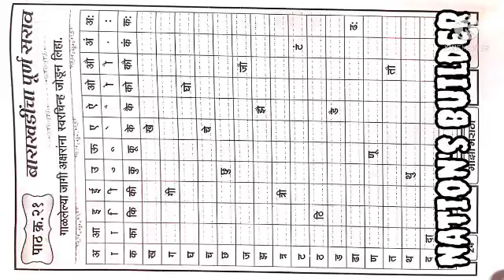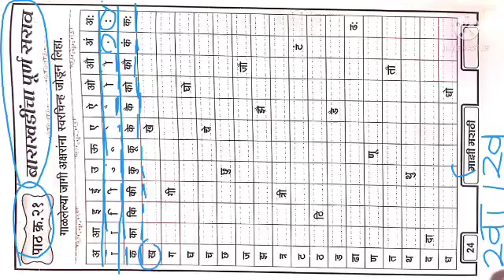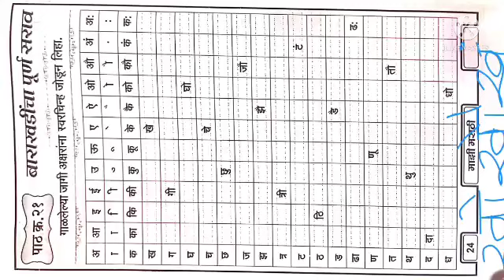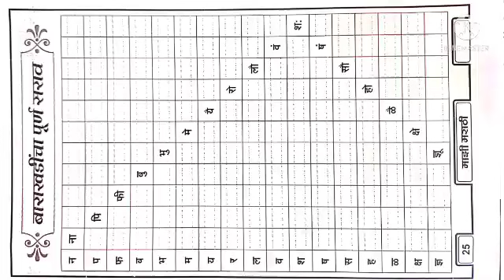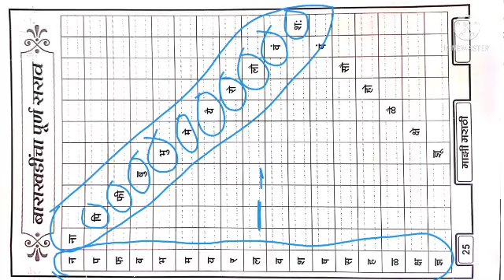Aao Marathi Sikhen Path kr.21 आओ मराठी सीखे पाठ क्र.21